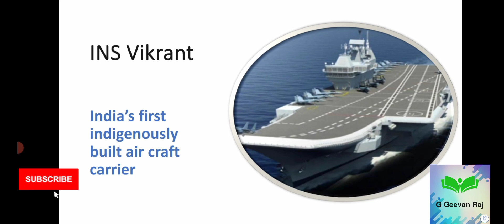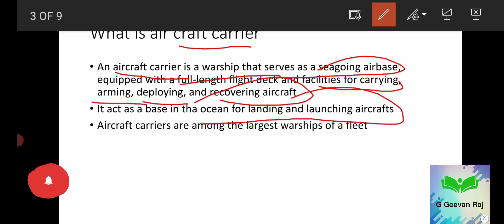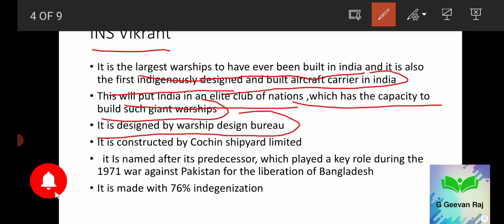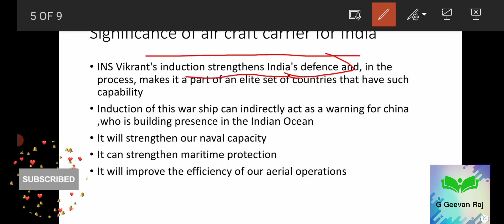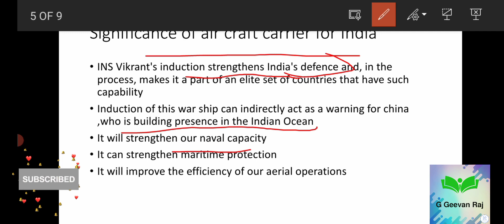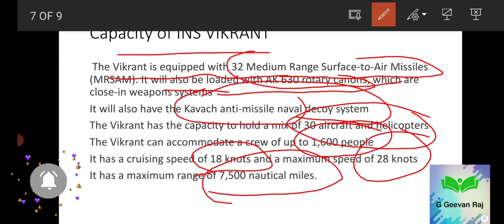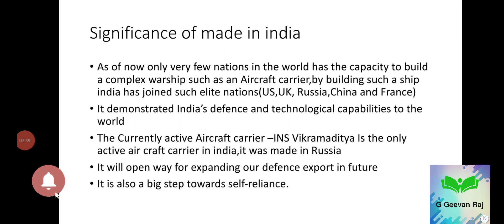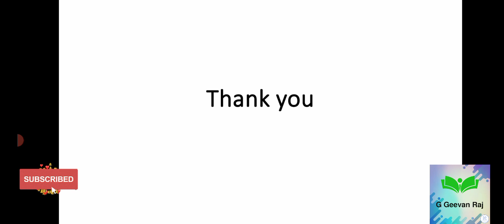First made in india Aircraft carrier -INS Vikrant to be commissioned soon 🔥🔥PMmodi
PM modi to launch India's first indigenously built aircraft carrier INS VIKRANT on September 2. INS Vikrant explained for upsc CSE ,cds ,capf ac,ssc railway etc...

Video is for educational purposes only.copyright disclaimer under section 107 of the copyright act 1976.Allowance is made for 'fair use' for purpose such as criticism , comment,news, reporting, teaching, scholarship and research.